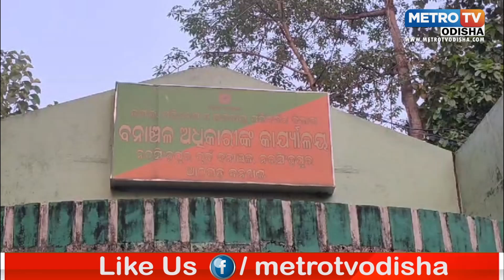ନରସିଂହପୁର ବନ ବିଭାଗ କୁ ବଡ ସଫଳତା || metro tv odisha